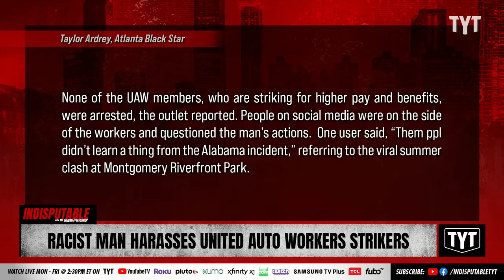Racist Man Harasses United Auto Workers On Strike & Instantly Regrets It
A man spewed racial slurs toward a group of United Auto Workers on strike in Detroit, Michigan. Dr. Rashad Richey and Sharon Reed discuss on Indisputable.

"A viral video shows a group of strikers fighting a man they say spewed racial slurs at them.

Footage obtained by Fox 2 Detroit shows multiple United Auto Workers get into a brawl with the man sporting a neon green shirt near the Stellantis Center Line plant in Detroit on Friday. The video was taken via helicopter cameras and has no audio.

In the video, the man is seen tussling with the group for a few seconds before attempting to escape. While walking backward with his fists up, the man fell."

230926__ID08Racist